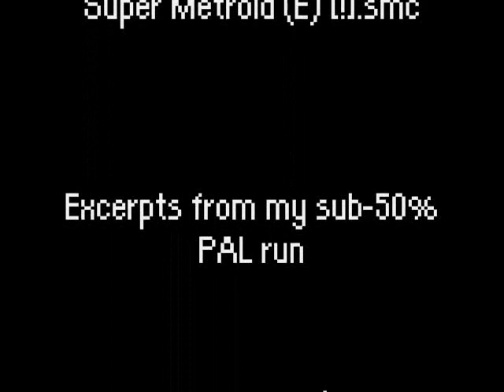Super Metroid in a Nutshell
Like the title says, it's super metroid in a nutshell.
It's also my first windows movie maker video.